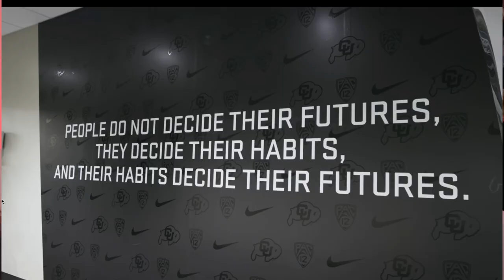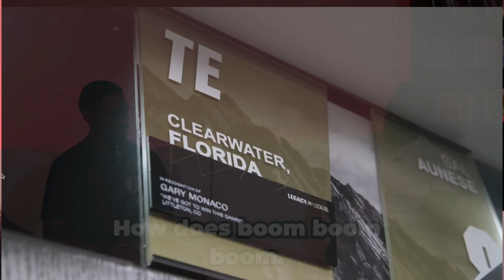Colorado Footballs Media Formula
Key Takeaways:
- How Colorado Football is able to leverage media
- The way to influence recruits
- How to master storytelling without a script